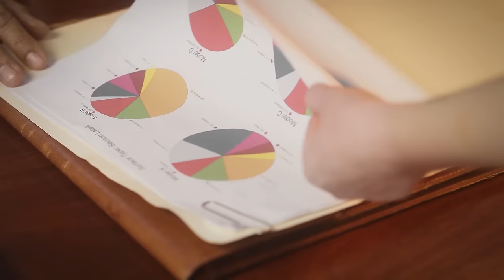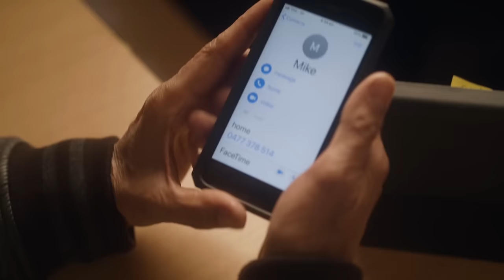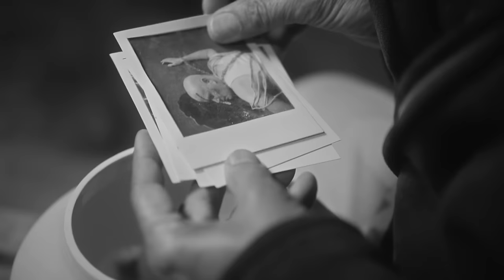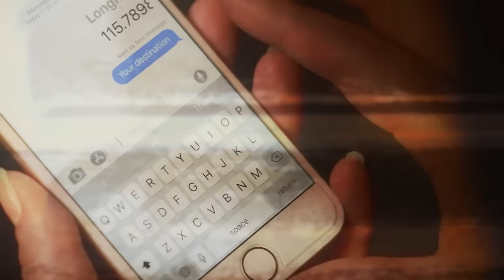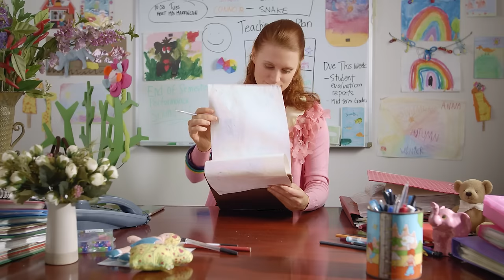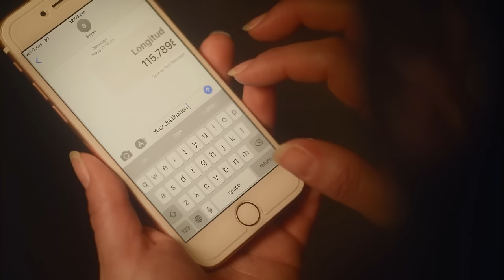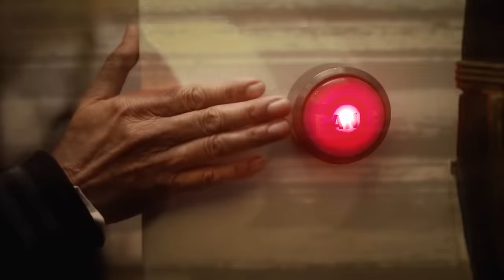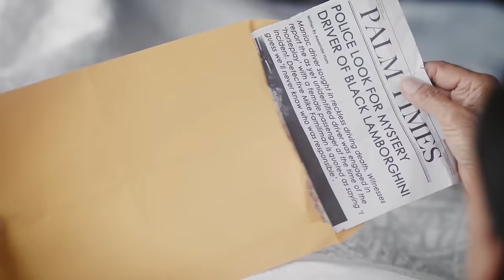Ex-Lovers' Revenge | Toxic Obsession | Full Thriller Mystery Movie | Free Movie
Bryan Fernandez is an ordinary man living a seemingly normal life, until an unexpected turn of events throws everything into chaos. His past relationships come back to haunt him as several of his former partners join forces with a shared goal: to seek retribution. As Bryan finds himself entangled in a web of intrigue and deception, he must race against the clock to uncover the truth and reclaim his life. With each step, the stakes grow higher, and Bryan's journey becomes a thrilling quest for answers and redemption.

If you enjoyed the suspense and intricate plot twists of movies like "Gone Girl," then "Toxic Obsession" is a must-watch. Featuring a compelling performance by Bryan Fernandez, this film will keep you on the edge of your seat. Don't miss out on this gripping thriller that promises to deliver an unforgettable cinematic experience.